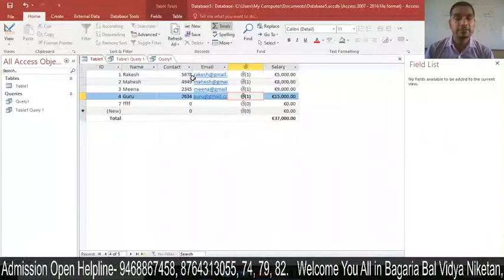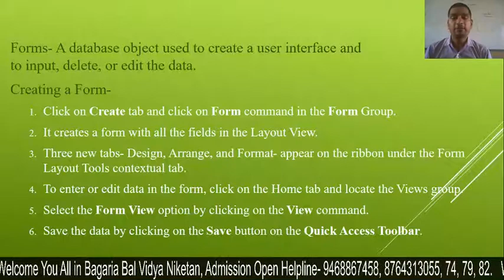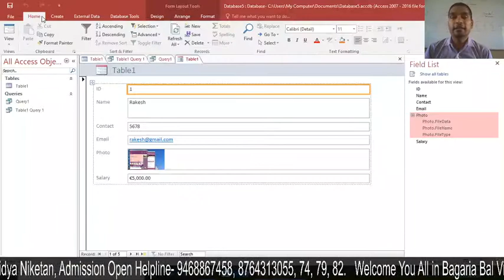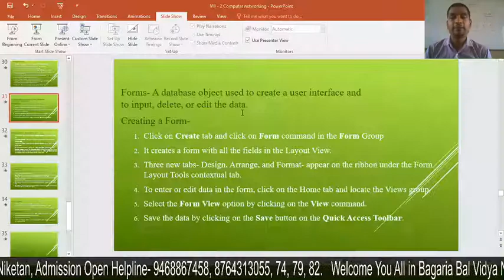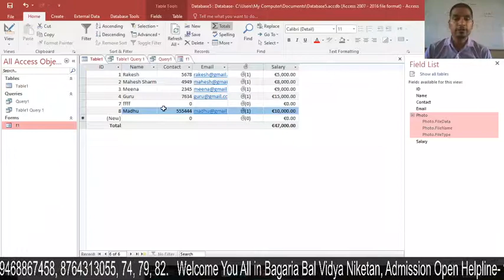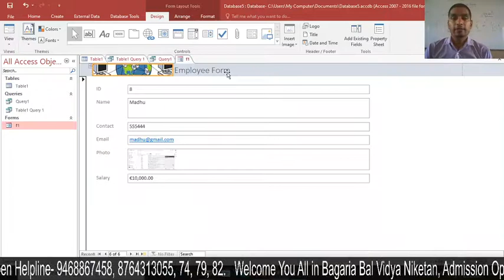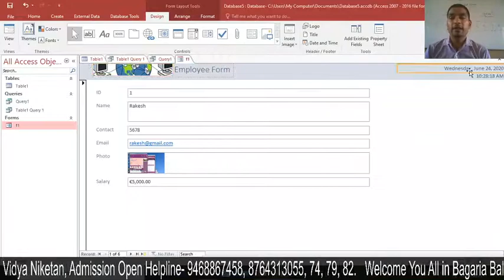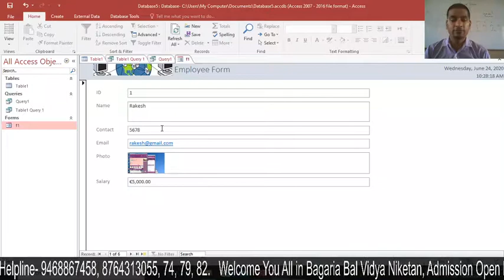Title- Working with Query, Form & Report- 2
Description - Creating a Form, Formating